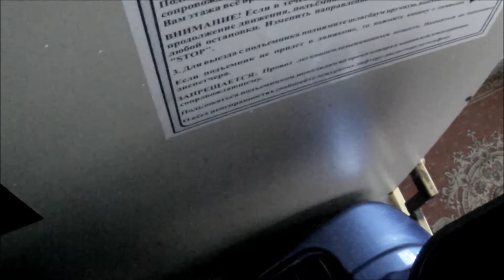Лифт и платформа, другой взгляд (R4-S). Скутеры для инвалидов. Mobility scooter.